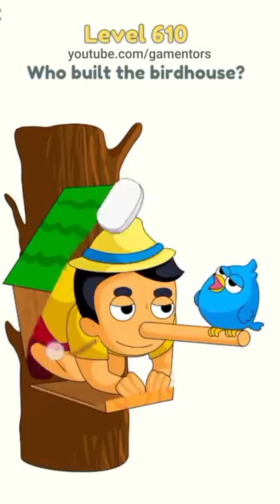DOP 2 Delete One Part Level 610 611 612 613 614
Welcome to DOP 2: Delete One Part - a new tricky game, which brings you a new experience in solving puzzles.

Game Features:

- New, simple and interesting mechanic!
Touch the screen and start to erase. Delete the extra parts, find out what the characters hid and change the plots.
- Satystifying process
Tired? Just Enjoy of the process. This game will give you a supersatisfying experience of erasing.
- А lot of different puzzles!
Each level is a mini brain puzzle. If you like to test your brain, the game is just what you are looking for
- Tightening and fascinating gameplay!
Once you start playing, you will no chance to stop.
- Beautiful graphics
The familiar and famous stories are depicted in cartoon unique style, which will like both children and adults.

About me!
All content of Gamentors's channel is 100% created by myself. Here you will find the most popular games on google play ranking. Will try to provide you the most high-quality and accurate content on this platform.